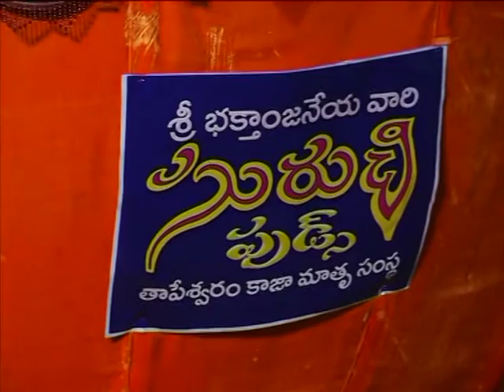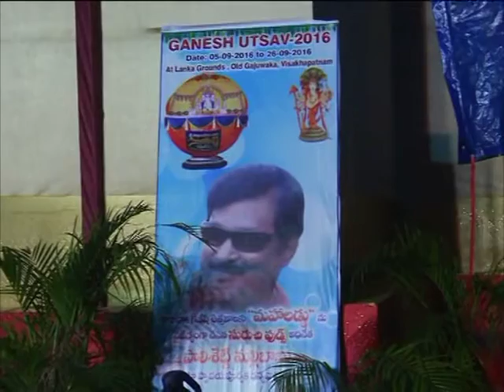Hindu lord Ganesha offered sweet weighing 29, 465 tonnes in southern India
Devotees in India's southern Visakhapatnam district prepare a 'ladoo' - traditional Indian sweet - weighing a whopping 29,465 tonnes as offering for 78-feet tall idol of Hindu lord Ganesha as part of Ganesh Chaturthi celebration.